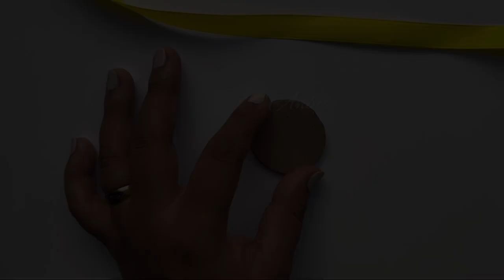DIY Radha Krishna Jewellery | Janmashtami Special Radha Krishna Jewellery | DIY Floral Ribbon Choker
Easy Flower Necklace For Haldi/Mehandi | Radha Krishna Jewellery | DIY Floral Ribbon Choker

Hello Everyone,

In this video I am sharing a very beautiful Radha’s inspired jewellery, made from satin ribbon

And don't forget to hit the "BELL" icon to receive regular updates whenever I upload a new video. And do leave your valuable feedback in the comment section.

Music

SONG            Just Stay

ALBUM          Just Stay